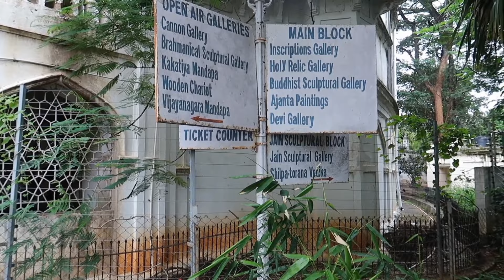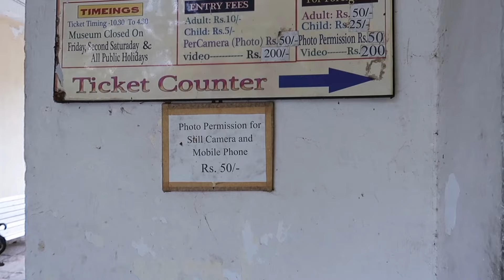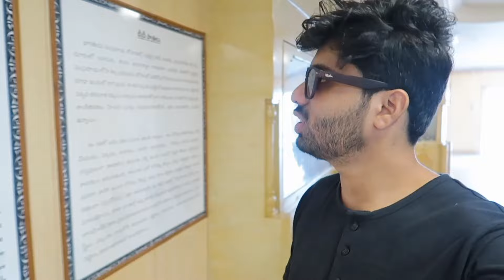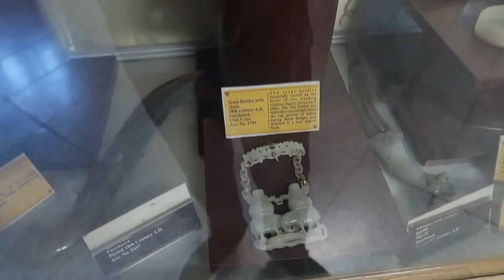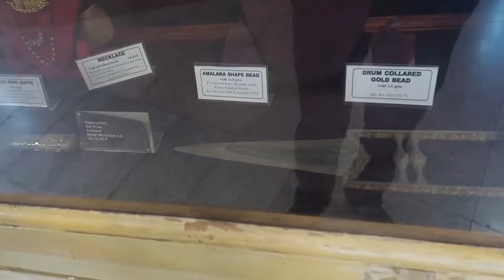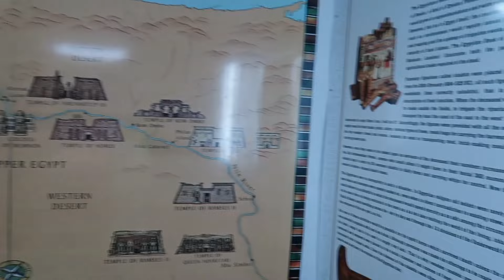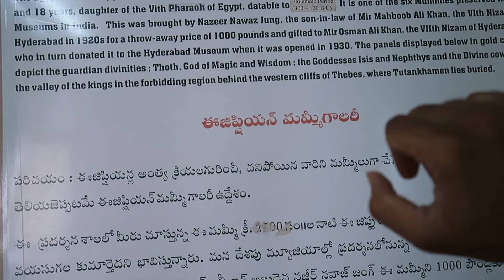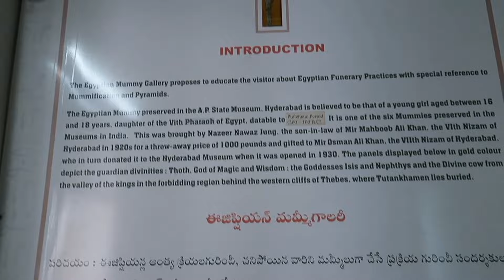2.000 YEARS MUMMY OF PHARAOH IN HYDERABAD 😱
Princess Naishu, is one of six Egyptian mummies in India, and is the only one in south India.

Dated to have lived in the Ptolemic period between 300 BC and 100 BC, Naishu, is said to be the daughter of the sixth Pharaoh of Egypt.
As far as the mummy's journey to Hyderabad is concerned, it was first obtained by Nawaz Jung, the son-in-law of the sixth Nizam Mir Mehboob Ali Khan in 1920 for 1,000 pounds.

Jung bought it has a gift for Mehboob Ali khan. However, it is unclear if it was obtained from an auction or a private collector.

According to the official website of the museum, in the beginning of the 19th century, archaeologist Henry Cousens was the first person to explore the historical site where the state museum stands today. The mound was excavated under the supervision of the then Nizam of Hyderabad.

The excavated items were placed in the museum, built on the ancient site in the 1920s under the rule of Mehboob Ali Khan's son, Mir Osman Ali Khan, who was the last Nizam of Hyderabad.

The museum was formally inaugurated in the year 1931.

Ahead of the inauguration, the Nizam had contributed his personnel collection of art objects along with antiques that he possessed.  The mummy was donated by Osman Ali Khan in 1930.

Use hashtag amerapan

HI ! iam Aamer I Live in Hyderabad India this is My vlog channel Amerapan Vlogs "Amerapan is a State of Being in Aamer always" I Love making daily Vlogs Travel Vlogs exploring new things and doing some crazy stuff. Join us Amerapan for joyous Experiences